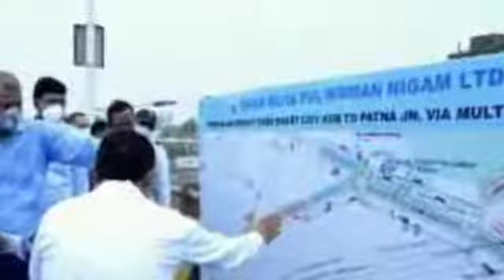BAAT 💯 sahi hai ek baar vichar jarur karna